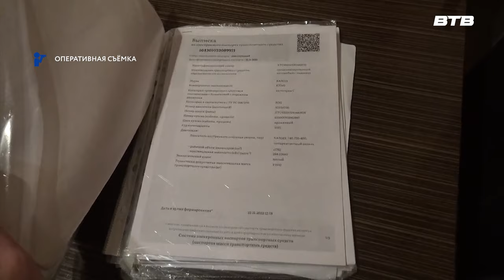УМВД ИНФОРМИРУЕТ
Сотрудники уголовного розыска ГУ МВД России по Московской области совместно с коллегами из Ленинского городского округа задержали подозреваемых в многомиллионном мошенничестве связанным с лизингом специализированной техники.
Установлено, что один из фигурантов приобрел действующую фирму и назначил номинального директора. От его имени злоумышленник удаленно подавал заявки на аренду.
После заключения сделок и дистанционного подписания договоров его сообщник по доверенности забирал автотранспорт. Впоследствии заявленные ежемесячные платежи не производились, а спецтехника продана третьим лицам.